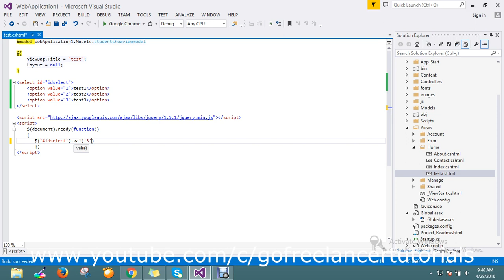Change the selected value of a drop down list with jQuery